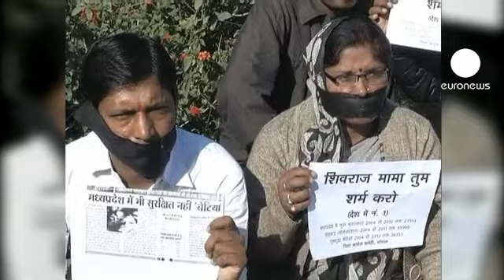Índia: abertura de inquérito especial a violação coletiva em Nova Deli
As autoridades indianas anunciaram a abertura de um inquérito especial à violação coletiva de uma estudante de 23 anos, no passado dia 16.

O caso chocou o país e provocou uma vaga de protestos denunciando a fraca atenção da Justiça indiana aos crimes contra as mulheres no país, manifestações que degeneraram várias vezes em violência, resultando nomeadamente na morte de um polícia em Nova Deli.

Um juiz reformado vai dirigir a comissão de inquérito, encarregada de "identificar eventuais falhas" das autoridades e "apurar responsabilidades".

O ministro das Finanças e porta-voz do governo apelou à população para "acreditar que estes passos estão a ser dados com a intenção séria de encontrar soluções duradouras para um problema que afeta todas as metrópoles da Índia".

Os números oficiais mostram que cerca de 90 por cento dos mais de 250 mil crimes violentos registados em 2011 no país têm mulheres como vítimas.

Os seis homens acusados de violar a estudante e espancar o amigo desta num autocarro de Nova Deli encontram-se detidos. A rapariga está hospitalizada em estado grave.